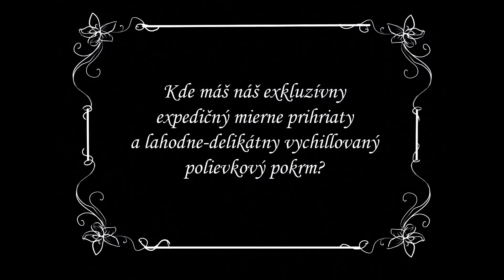DofE Award: A Silent Film Sketch (2017)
improvised story about the magnificent vifon soup